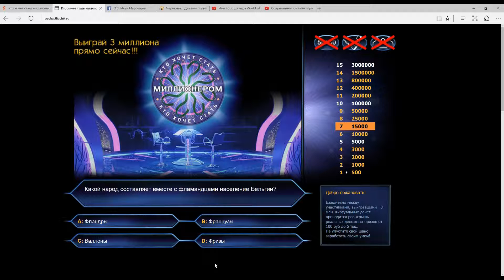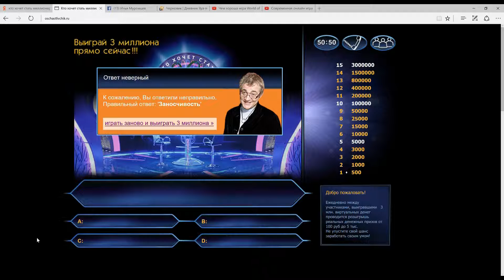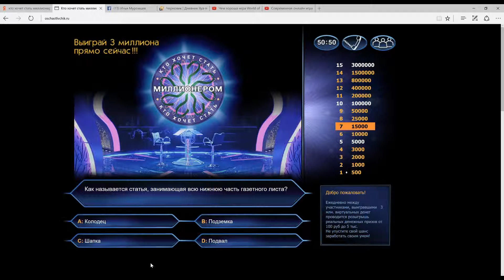Онлайн игра "Кто хочет стать миллионером?"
Смотрите мой дневник в интернете с интересными и весёлыми фотоподборками
Или посмотрите интересные товары в разных интернет магазинах:
Тур на новогодние праздники на Мальдивы и много других тур поездок по всему миру
Швейцарские механические наручные часы Corum с хронографом. На сайте вы найдёте много часов и ювелирных украшений с хорошими скидками